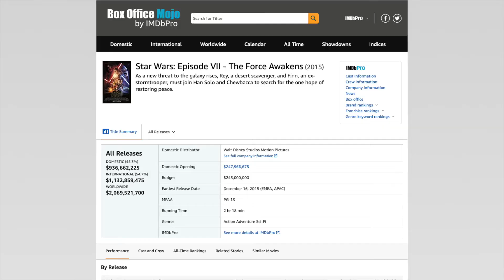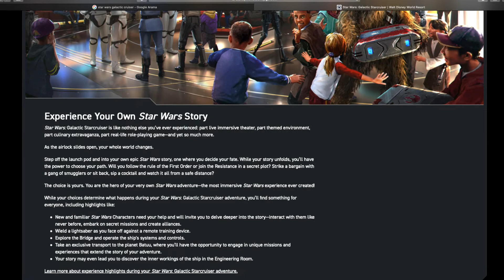Disney And Their Love For The Sequals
The sequal trilogy started with a mediocare movie with some potential, continued with a piece that aimed to destroy the legacy of the the franchise we love, and ended with a failure.

Yet, Disney and LucasFilm doesn’t accept this failure and insist on promoting and creating content about and around the sequel trilogy, which continues to degrade the franchise of Star Wars.

We have gathered everything about Disney and their obsessive love for Star Wars in their future projects. Check out the video for more…